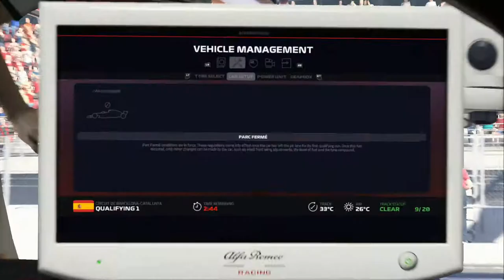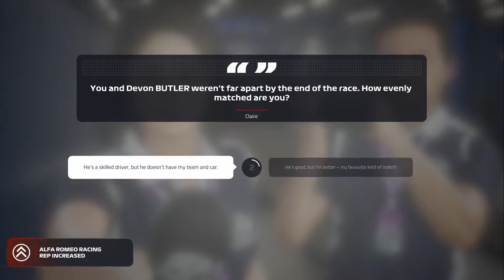F1 2019 | James Bryant Career Mode Series | #6 | An F2 Rivalry Reignited!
An F2 Rivalry Reignited between Myself and Devon Butler on the world stage of Formula 1! hope you enjoy Part 6 of Season 1 of Career Mode at the Spanish Grand Prix with the Alfa Romeo Racing Squad this season! F1 2019 | James Bryant Career Mode Series | #6 | A F2 Rivalry Reignited! (S1:E5)